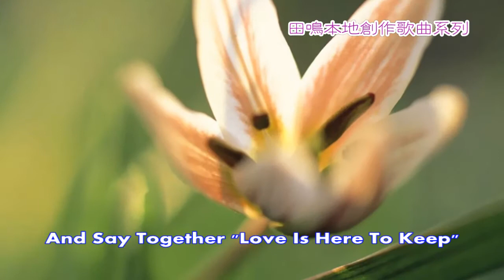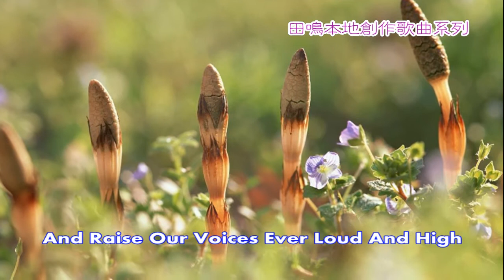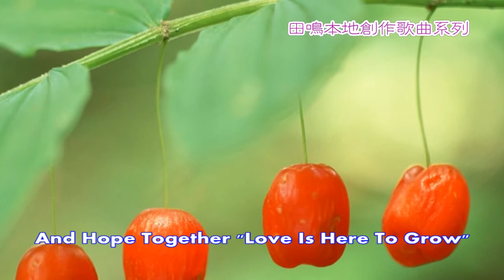May Tan 黎胜平 - Welcoming Beat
作词：斯理

作曲：田鸣